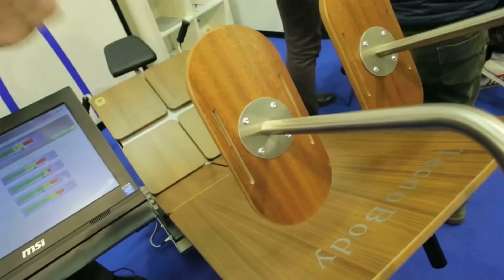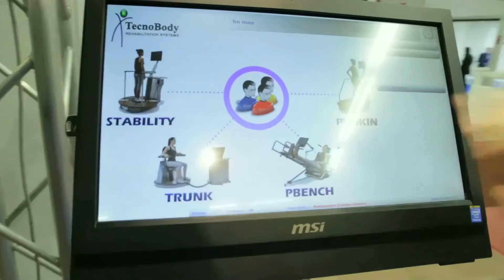ForumClub 2014 - Intervista a Stefano Marcandelli di TecnoBody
In occasione della quindicesima edizione di ForumClub, la rivista Il Nuovo Club è andata a intervistare Stefano Marcandelli, presidente di TecnoBody, la società che sta cambiando il mondo del Fitness con un approccio medical tutto nuovo: l'health fitness 2.0.